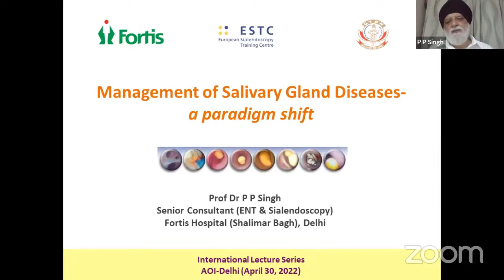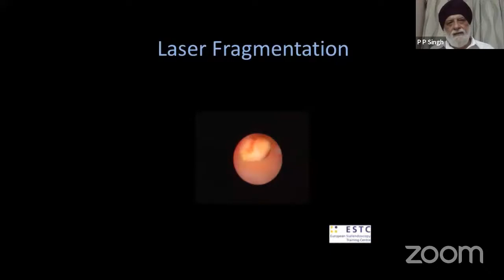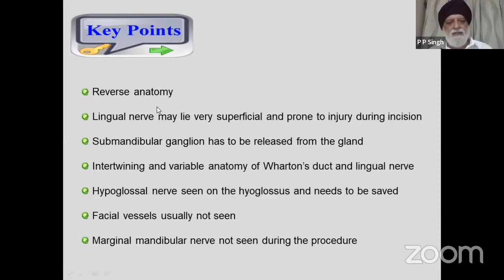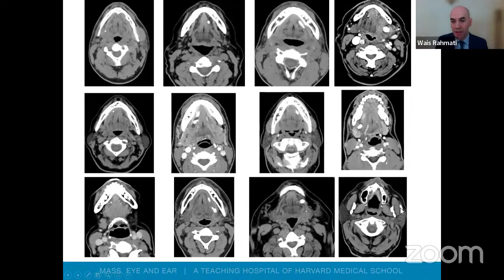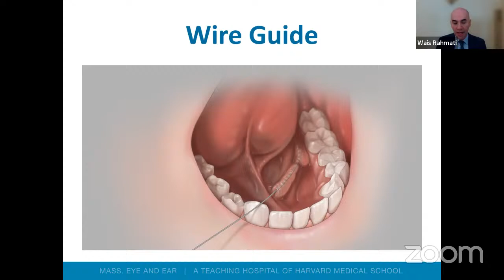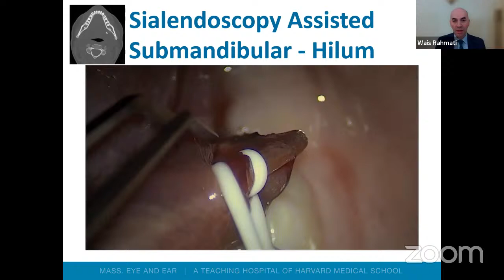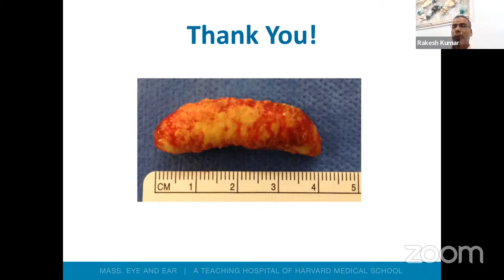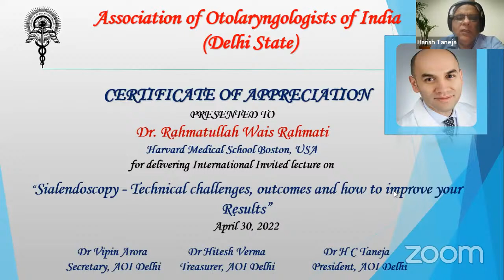Association of Otolaryngologists of India (Delhi State) International Invited Lecture Series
Sialendoscopy – State of the Art